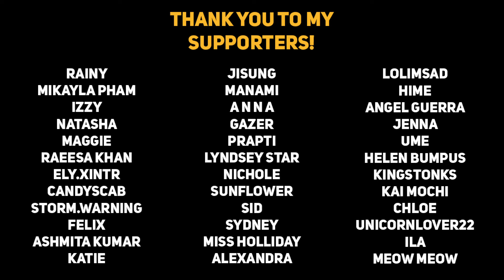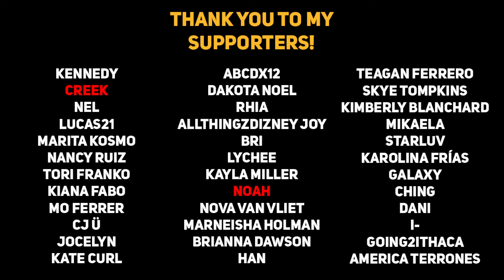Boyfriend loves how small you are [Size Difference] [ASMR Boyfriend]